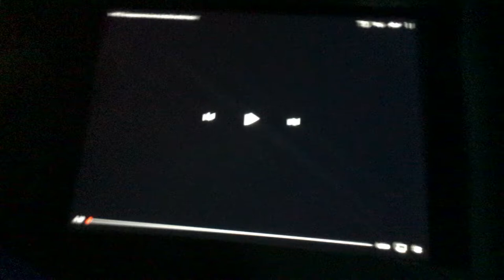HGV Video Productions Inc. (Asia Version)